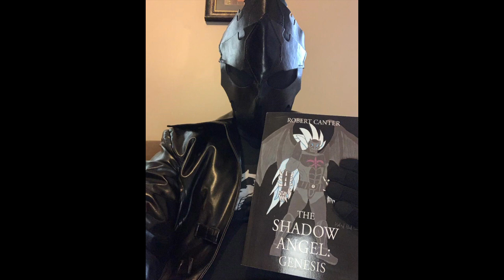Yu-Gi-Oh Queen T (AI Generated Images)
At the end of Yu-Gi-Oh Dark Side of Dimensions, Tea flies off to New York to fulfill her dream of becoming a dancer. But that's not enough for me, let's hit fast-forward.

(The number one problem I had when making these images is that the AI kept doing something wrong with their hands. It also couldn't get Tea's original hairstyle right, but given that it doesn't know who the Animaniacs are, that's not surprising.)

Chapters:
0:00 Ads
1:05 Tea arrives in New York
1:15 Tea grows her hair out
1:25 Getting ready for the big night
1:35 Queen T's Big Debut
1:45 Queen of NYC
1:55 Engagement Ring
2:05 The Lucky Man
2:15 The Wedding
2:25 The Honeymoon
2:35 The King and Queen Dance
2:45 Make room for one more
2:55 It's a girl!